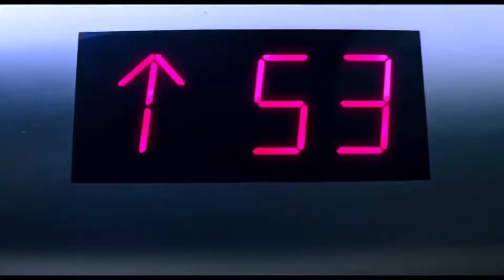TMNT - Put On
The TMNT bro’s put on for their city! Hope you enjoy it just as much as I did creating it! COWABUNGA!